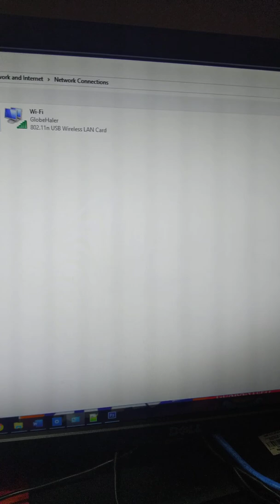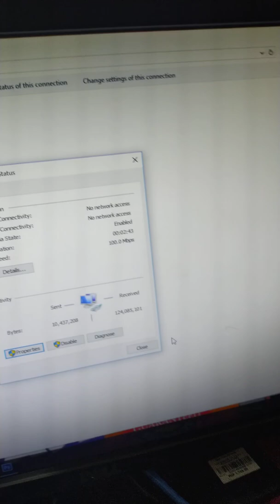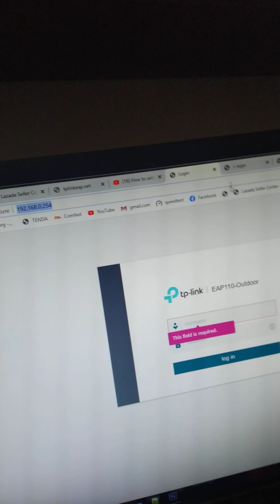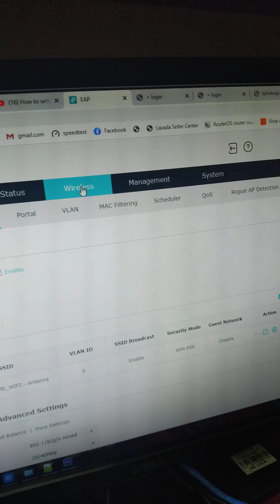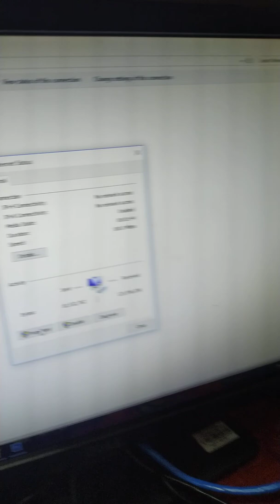How to change ssid or wifi name of tplink eap110 300mbps outdoor antenna